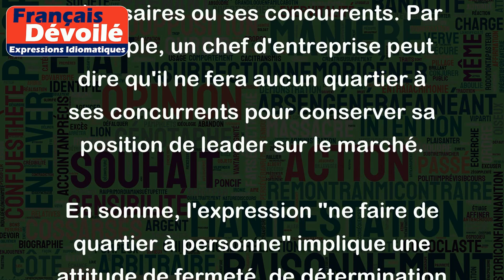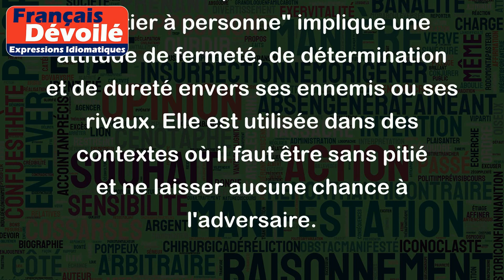Ne faire de quartier à personne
L'expression "ne faire de quartier à personne" signifie qu'on ne doit montrer aucun signe de pitié ou de miséricorde envers ceux qu'on combat ou qu'on affronte. Autrement dit, on doit être impitoyable et sans compassion envers ses ennemis.
On utilise souvent cette expression dans le contexte des combats ou des guerres, notamment pour signifier que les ennemis doivent être combattus sans répit ni indulgence. Par exemple, lors d'un conflit armé, un général peut donner l'ordre à ses troupes de ne faire aucun quartier à l'ennemi, ce qui signifie qu'ils doivent les tuer sans hésitation.
En dehors du contexte militaire, cette expression peut être utilisée de manière plus figurée pour désigner une attitude intransigeante envers ses adversaires ou ses concurrents. Par exemple, un chef d'entreprise peut dire qu'il ne fera aucun quartier à ses concurrents pour conserver sa position de leader sur le marché.
En somme, l'expression "ne faire de quartier à personne" implique une attitude de fermeté, de détermination et de dureté envers ses ennemis ou ses rivaux. Elle est utilisée dans des contextes où il faut être sans pitié et ne laisser aucune chance à l'adversaire.